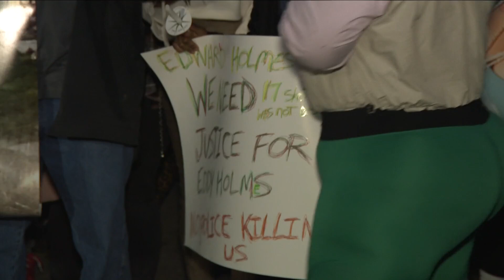Family of officer-involved shooting victim demands justice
Edward Holmes, 58, was shot and killed outside his home by two Buffalo police officers Saturday morning.